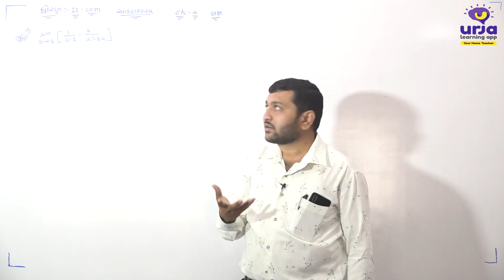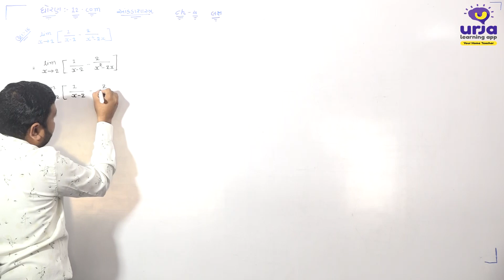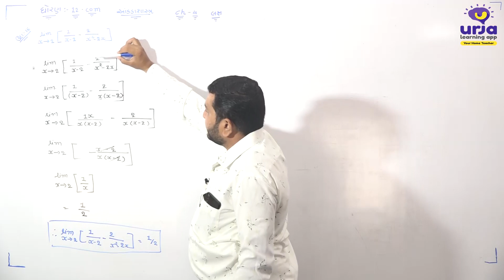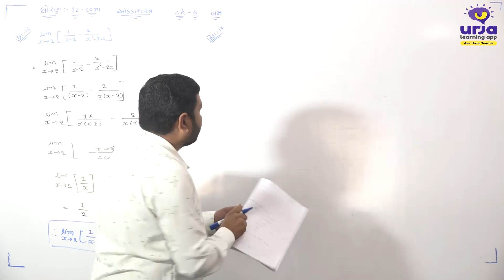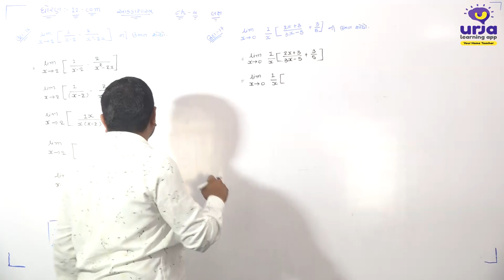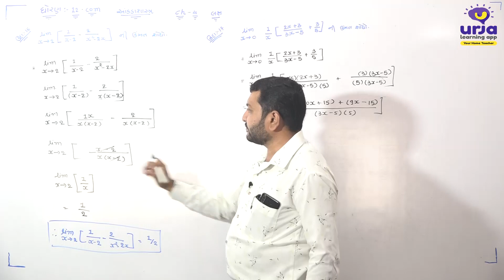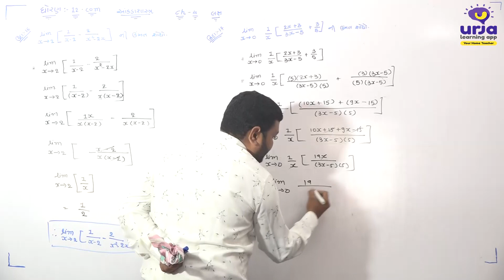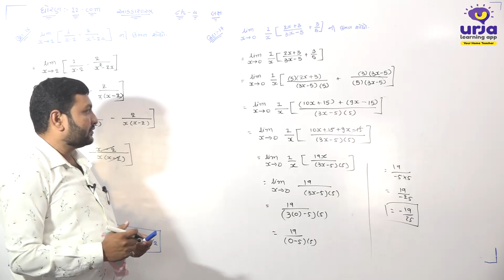CH-4 STD-12 BHAG 11 OK